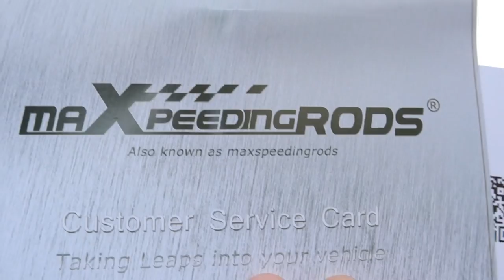Caddy também merece ....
➢ SWIFT/BIC: BBPIPTPL

Parcerias